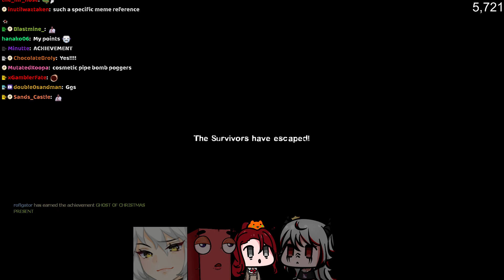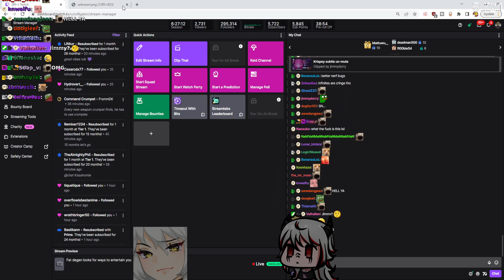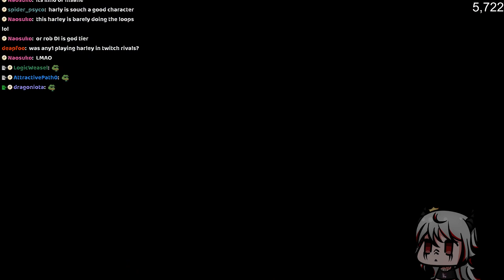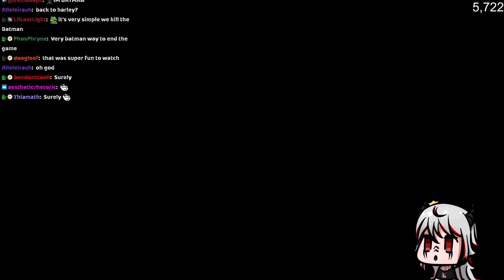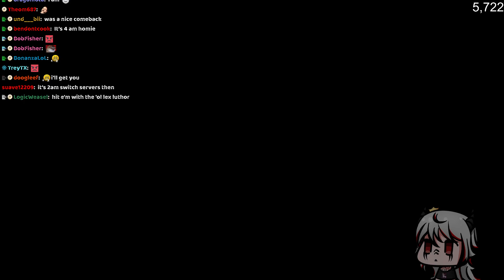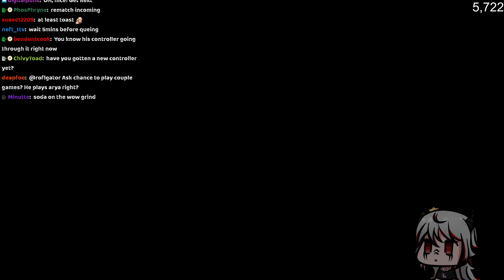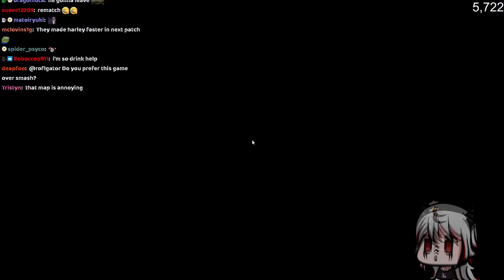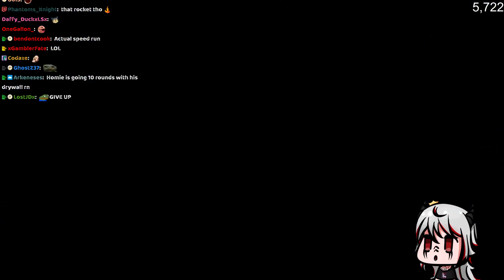September 8, 2022 part 2of2 Fat degen looks for ways to entertain you